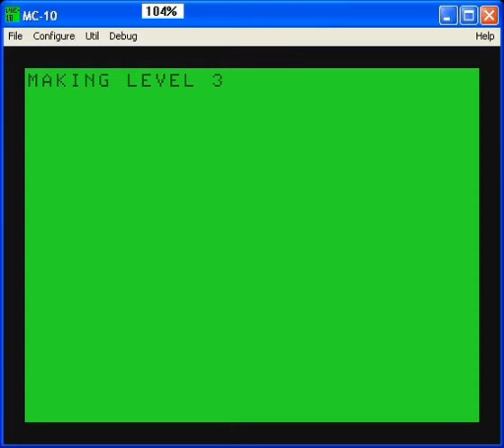"Crawl" Jim Gerrie (2012)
First person 3D adventure game for the TRS-80 MC-10 computer.